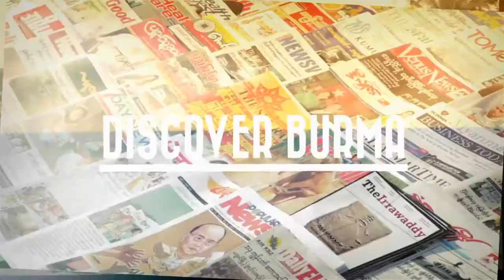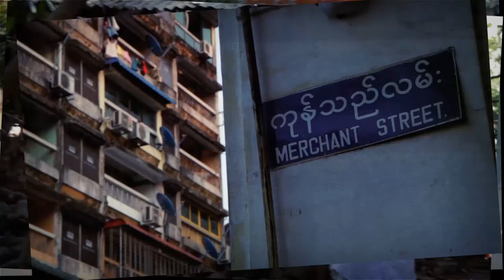BURMA BITES #09: Learn the Burmese Language - Numbers 1-10! (How to say)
Welcome to Burma Bites, a video series offering bitesize insights into the country, culture and cuisine.  Coming from Yangon, David Zaw will introduce his homeland to you...

In these language series videos we will get a beginner's guide to the Burmese language.  David will introduce key words and phrases to help you get around and communicate in Myanmar (Burma).